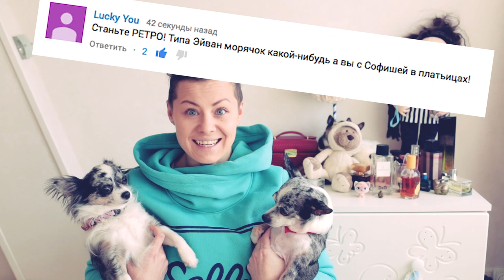КАК Я СТАЛА РЕТРО С СОБАКАМИ | ОДЕЖДА ДЛЯ СОБАК | ПЕРЕВОПЛОЩЕНИЕ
Как я стала ретро, наше перевоплощение и костюмы для собак в стиле ретро.

▼Пишите в комментариях, собак в каких костюмах или образах вы бы хотели увидеть? Какие перевоплощения вам интересны?▼

Догмама Аня и мои собаки Чихуахуа Софи и Эйван, милые брат и сестра. Это наш блог о жизни, питомцах и животных. На моем канале вы найдете видео про уход за собакой и щенком, покупки из зоомагазина, DIY, челленджи, лайфхаки, обзоры, распаковки, влоги, за и против, VS, ТОП, интересные факты, полезные советы и просто приколы с собаками и кошками. А ещё иногда мы ездим на каникулы к бабушке, где много разных домашних животных!

✿Мы рады видеть вас тут, читаем ваши комментарии и спасибо за каждый пальчик вверх! Присоединяйтесь! С нами не соскучишься!✿

Композиции "Bounce Ball" и "Night at the Dance Hall" принадлежат Twin Musicom. Оригинальные версии и Исполнитель